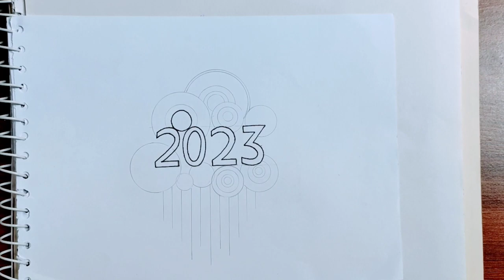Welcome 2023💥🥰 Mandala Art | Doddle Art | Beautiful Mandala Art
In this video, I am sharing step by step process how to draw new year art with mandala art in easy way.

Material used:
1. Drawing Book
2. Protactor
3. Compass
4. Pencil
5. Pen(Black)
6. Scale
7. Sketch Pens(Black)